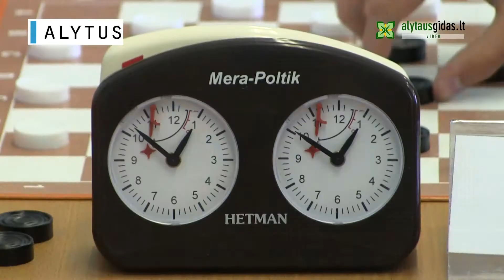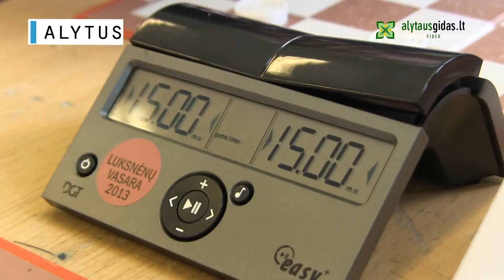Šaškių turnyrai: I Alytuje - surengtas, 30-asis „Poringės“ - artėja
Kamera, montažas - Kęstutis Krivas Krivasvideo.lt | Alytausgidas.lt